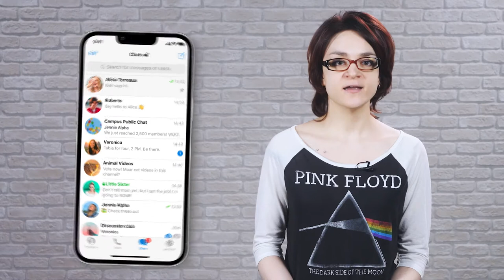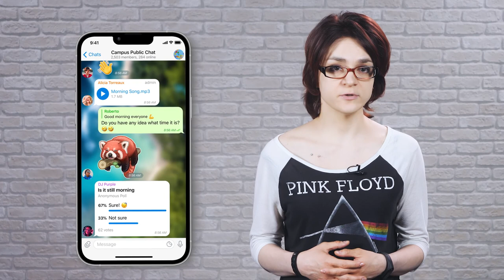How to make money online with Telegram Channel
How to earn money via Telegram Channel? Find the most popular ways of making money on Telegram in this video. The instructions how to create a channel, buy ads and get subscribers are involved.

Speaker: A. Komarovskaya / Head of Content team SkillFactory